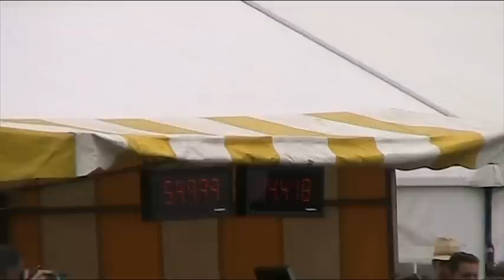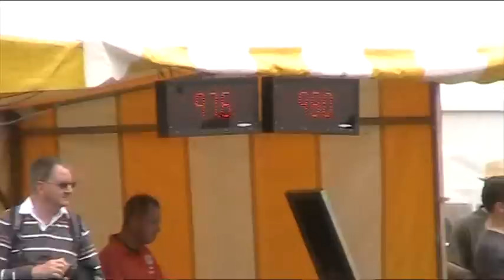EBI 4 wyścigi